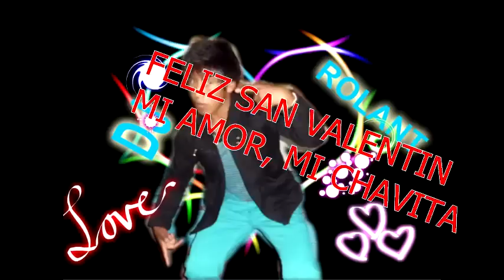musica para enamorados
una inspiracion